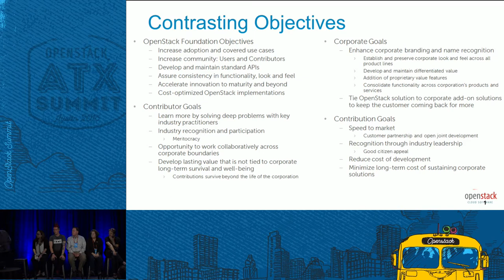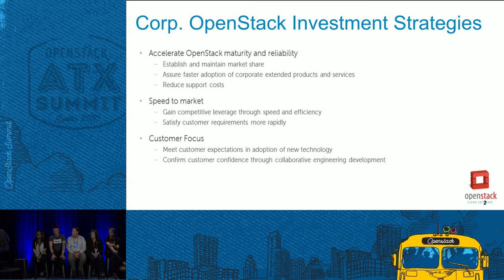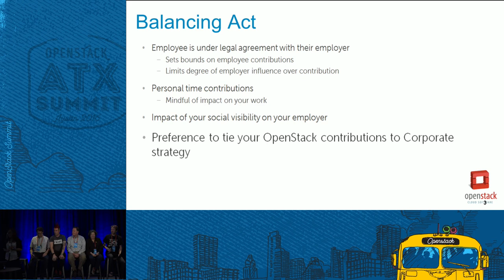How to Strike a Balance Align Between Your Community Work and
Many of us, developers/individual contributors, work for a vendor, operator, or academic/research organization which has a significant role in the OpenStack ecosystem. We often face the challenge of managing our time and effort between the community work and our day job, as well as striking a balance or aligning our community work with our employers goals and objectives in OpenStack. This is a panel with developers/individual contributors, managers, PTL, TC.